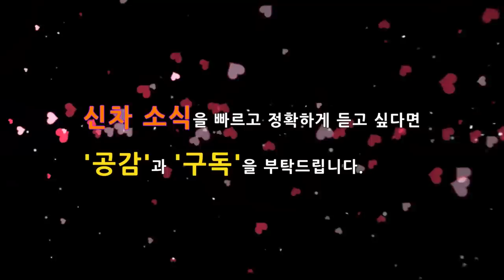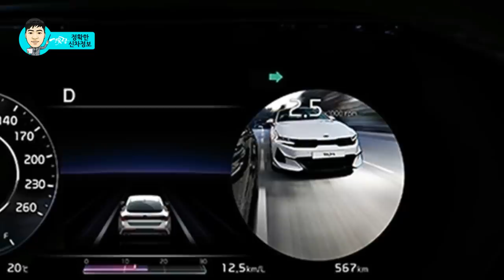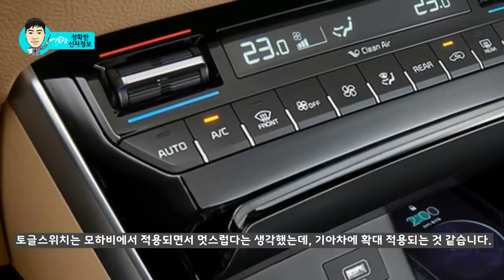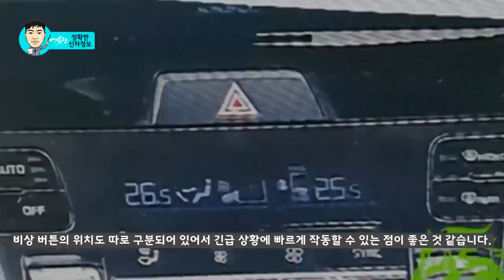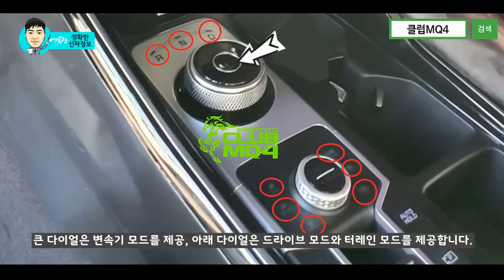12부 완전히 공개된 4세대 쏘렌토 풀체인지 운전자 공간! 경쟁력 분석! KIA 4GEN SORENTO MQ4!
"새해 복 많이 받으세요" 연못구름이 인사드립니다!

패밀리 차량을 대표하는 4세대 쏘렌토 사전 계약이 다음달에 시작됩니다!

출시를 앞두고 문의가 늘어나고 있는데, 4세대 쏘렌토는 올해의 주인공답게 많은 관심으로 보이고 있습니다.

지금까지 11부 영상으로 세부적인 소식을 전달해 드렸는데, 공조기에 전원이 들어온 사진을 이번에 처음으로 포착할 수 있었습니다.

따라서 이번 영상에서는 운전자 공간을 보다 세부적으로 알려드리겠습니다!